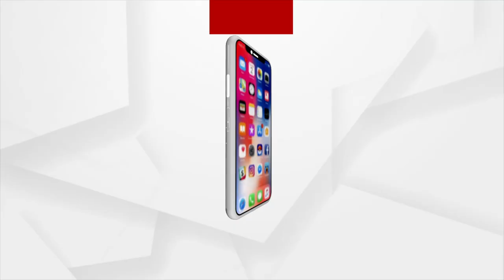BJP's victory in Maharashtra Assembly Speaker Elections